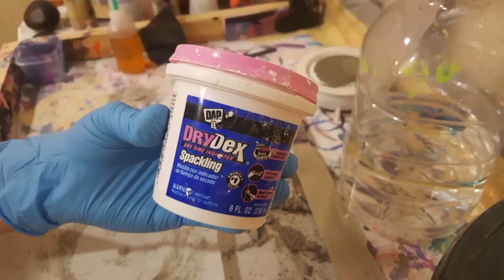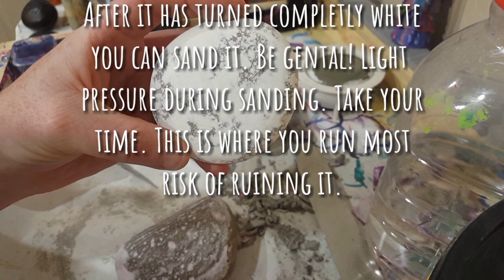How to Smooth Rocks w/ Dry Wall Spackle | Rock Art | Rock Painting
A short and quick instructional video on how to go about using dry wall spackle to fill in gaps and holes of rocks to be used for Rock Art.